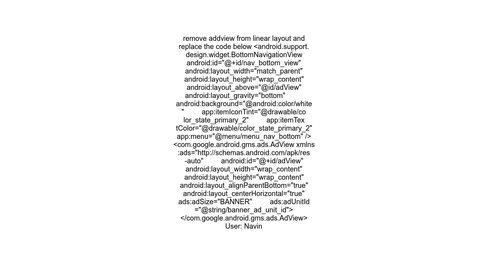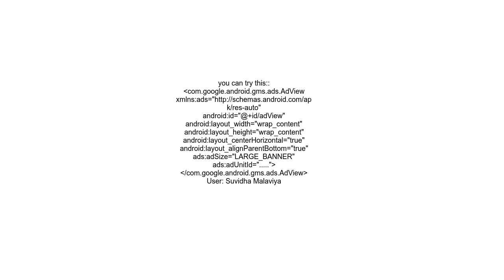Google Admob banner below Navigation toolbar